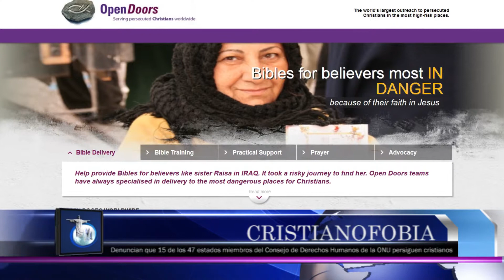Denuncian que 15 de los 47 estados miembros del Consejo de Derechos Humanos de la ONU persiguen...